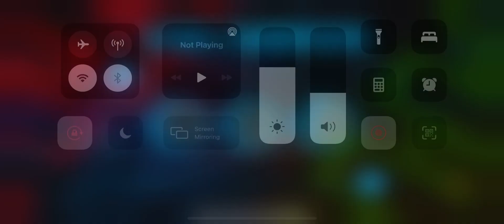Transformers Cars Game Play EP1